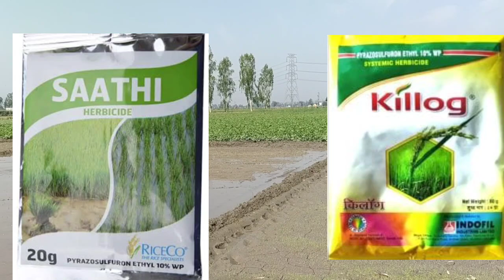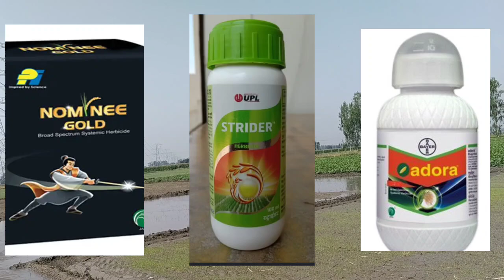धान पनीरी के खरपतवार नाशक । Rice nursery weedicides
dhan paniri k Khar patwar nashak discussed in detail